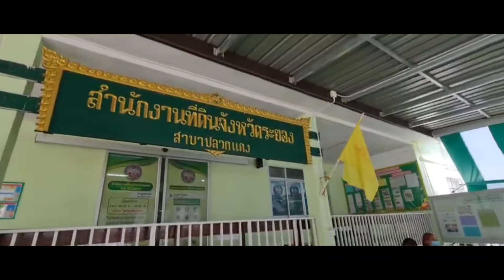โอนอีกแล้วกับบ้านสวยๆ กับ ทีมขายบ้านระยองชลบุรีครับ ชื่อนี้มีแต่บ้านสวยๆครับ 😁😁